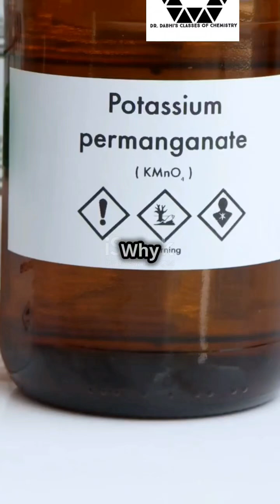Why KMnO4💥 is strongest oxidizing agent?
Class 12 Chemistry, Why KMnO4 is the strongest oxidizing agent?